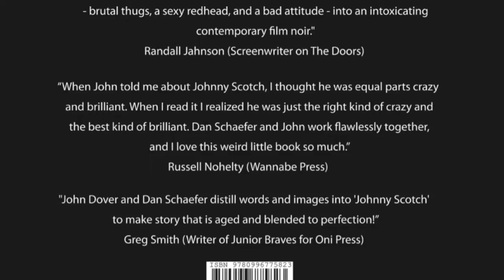Johnny Scotch Love Theme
From a live perfomance in 2016 at Books With Pictures. This is the love theme written by Thomas Barber, performed by John Dover with Mike Doolin on Guitar, Thomas Barber on Bass, and Charles Neal on Drums.